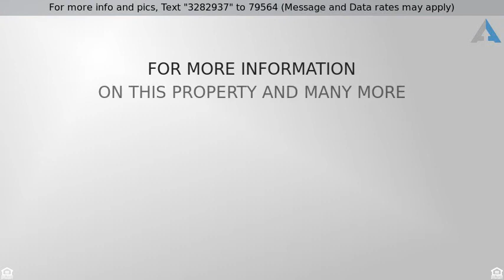Priced at $1,300,000 - 11817 Baccarat Lane, Albuquerque, NM 87111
11817 Baccarat Lane

Elegant Luxury Brick Custom Home on Lush Golf Course View lot in Tanoan; Backyard w/Pool/Hottub & Patios overlooking the Lake/Lalique on Tanoan Golf Course; Magnificent Panoramic Mountain, City and Sunset Views! Master Chef''s Gourmet Kitchen w/Wolf Gas Range/Dual Ovens & Grill/Convection Oven, Warming Drawer, Prep Sink + 2 Full Sinks, Butler''s Pantry;Custom Cabinetry, Mantels & Crown Moulding;Formal Dining Room, Office/Library; Exercise Room w/Sauna or Nursery; Billards/Pub Room w/Wet Bar, Bedroom & 2 Full Bathrooms down; Upstairs Expansive Master Bedroom & Bathroom Retreat w/2 View Balconies; Completely Remodeled! Spacious Master Closet w/Washer/Dryer; Beautiful Hardwood Floors, 2 Bedrooms w/Jack & Jill Bath, 3 Car Garage + Workshop/Golf Cart Storage;6 Fireplaces, Magnificent Retreat!